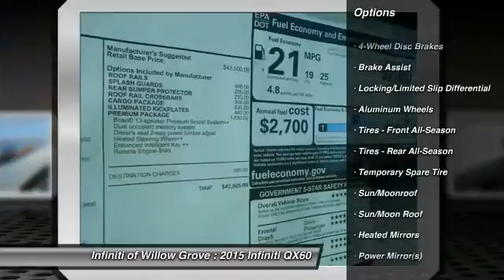2015 Infiniti QX60 Willow Grove PA X6F1893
2015 Infiniti QX60

This 2015 Infiniti QX60 (X6F1893) with and Standard features include: Leather seats, Bluetooth, Remote power door locks, Power windows with 4 one-touch, Sunroof - Express open/close glass, Heated drivers seat, CVT Transmission, 4-wheel ABS brakes, Air conditioning with dual zone climate control, Rear air conditioning - With separate controls, Universal remote transmitter, Audio controls on steering wheel, Xenon headlights, Traction control - ABS and driveline, Tilt and telescopic steering wheel, Multi-function remote - Trunk/hatch/door/tailgate, windows, Head airbags - Curtain 1st, 2nd and 3rd row, Passenger Airbag, Fuel economy EPA highway (mpg): 26 and EPA city (mpg): 19...